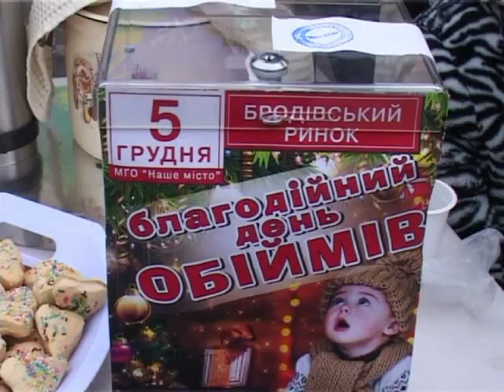Бродівчани відзначили День обіймів (ТРК "Броди")